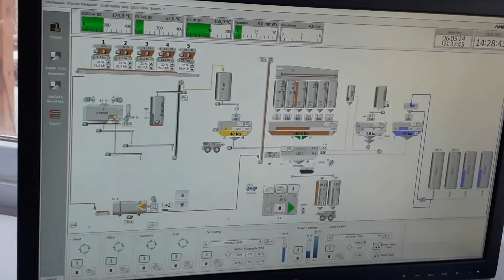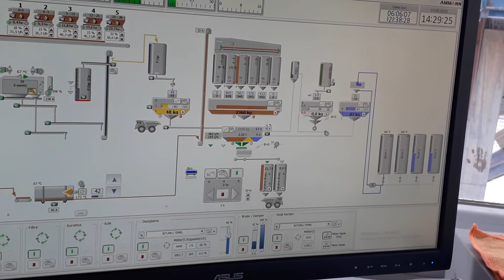asfalt uretimi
ibavo asfalt plenti makyol